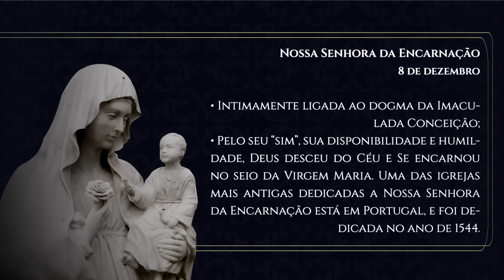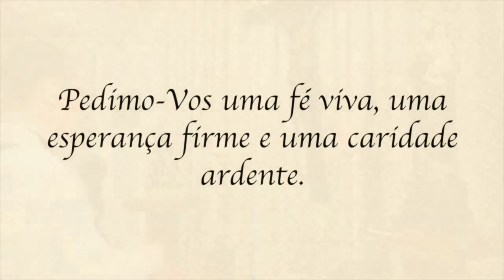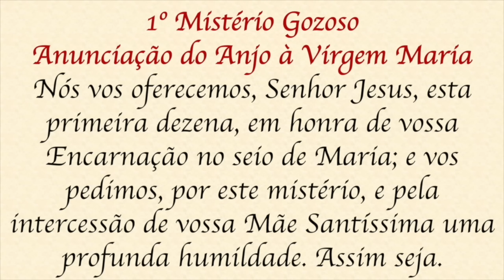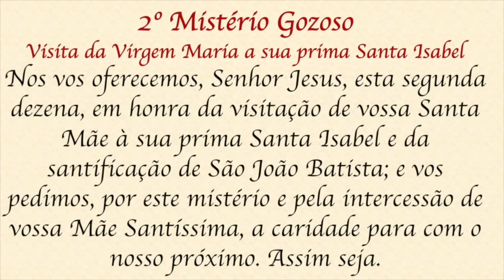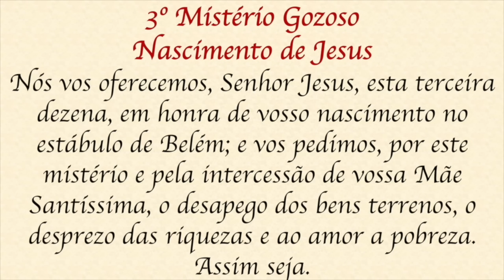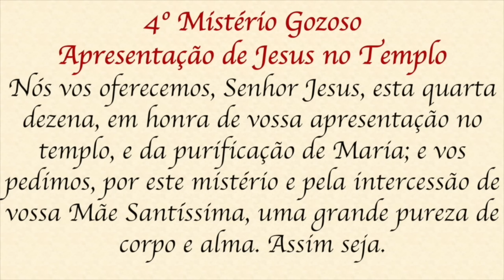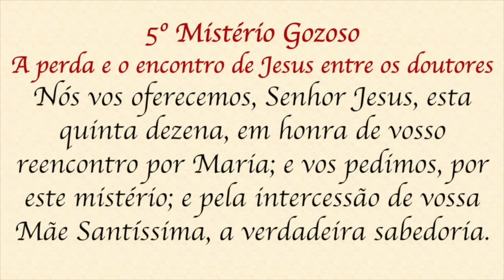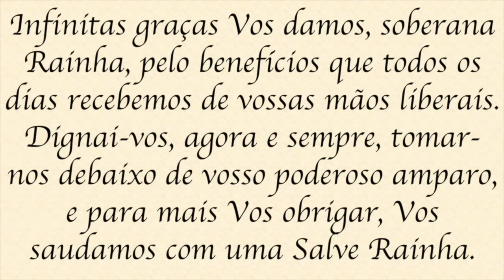Santo Terço - Segunda-feira - 11 de dezembro